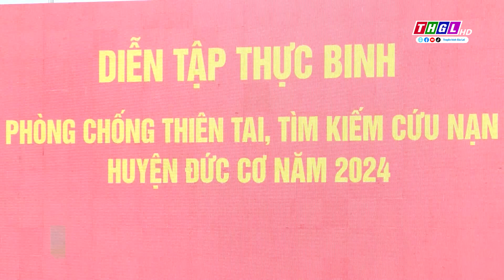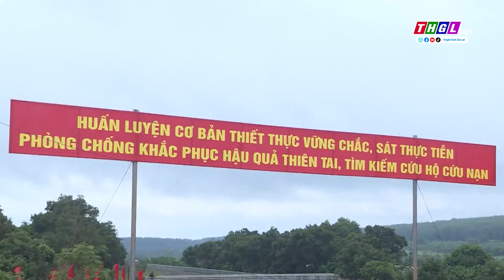Hành động sớm - Chủ động trước thiên tai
Thời gian qua, để chủ động phòng, chống, giảm thiểu đến mức thấp nhất thiệt hại do thiên tai, bão lụt gây ra; các cấp, ngành, các địa phương trong tỉnh đã nêu cao tinh thần, trách nhiệm, nghiêm túc xây dựng kế hoạch, phương án phòng, chống thiên tai, với phương châm “phòng là chính”; tổ chức phối hợp nhịp nhàng, chặt chẽ giữa các lực lượng, ứng phó kịp thời, có hiệu quả với mọi tình huống thiên tai có thể xảy ra,  giảm nhẹ thiệt hại tài sản và tính mạng của nhân dân.